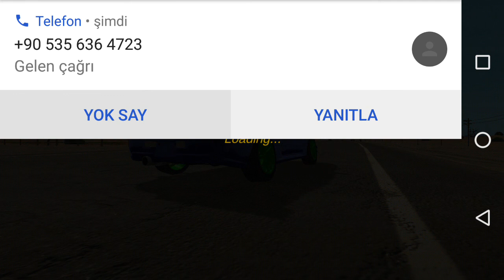Nissan GTR 34 ile tokyo ayar tokyo drift!!( MGCP)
Arkadaşlar serinin devamı için like +1